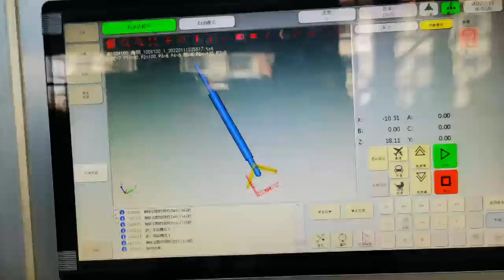8 axis METAL cutting machine --- plasma cutter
8 axis  METAL cutting machine --- plasma cutter
Jinan Grace Industry Co., Ltd
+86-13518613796